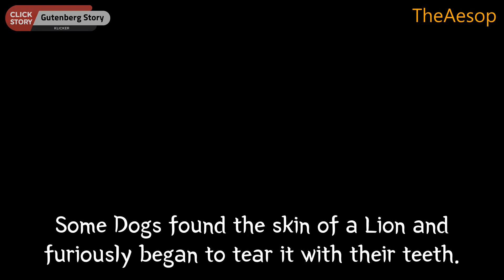0061 THE DOGS AND THE FOX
Some Dogs found the skin of a Lion and furiously began to tear it with their teeth.
A Fox chanced to see them and laughed scornfully.
If that Lion had been alive, he said, it would have been a very d
if ferent story.
He would have made you feel how much sharper his claws are than your teeth.